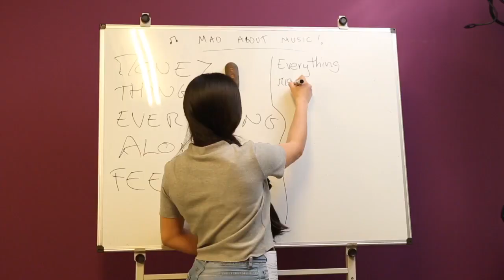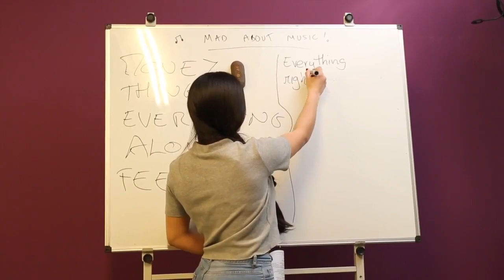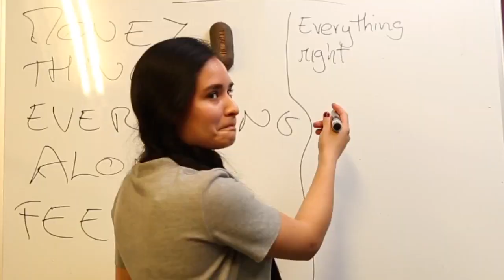What's Up Activities Music Madness